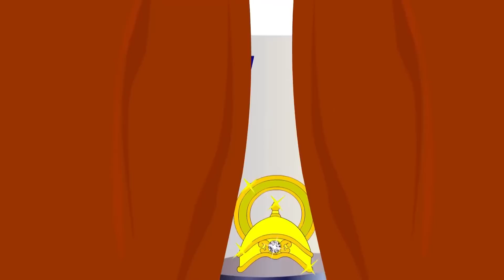Bantul The Great - Full Episode - 344 - Zee Bangla